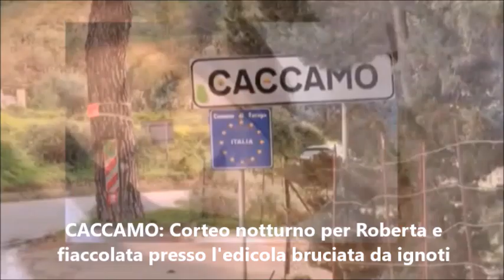Pungolo News - Tg 26 Ottobre 2022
SOMMARIO:
CACCAMO: Corteo notturno per Roberta e fiaccolata presso l'edicola bruciata da ignoti
CULTURA: Morto stanotte dopo una malattia, Fabio Carapezza, figlio adottivo di Guttuso
BAGHERIA: Iniziata la potatura degli alberi in corso Umberto
SANITÀ: Chiude il padiglione 20, l’hub della Fiera del Mediterraneo di Palermo
BAGHERIA: Interrogazione del gruppo consiliare “Bagheria Avantitutta” sulla sospensione del servizio porta a porta
PALERMO: Emergenza abitativa, l’assessore Antonella Tirrito pronta rispondere alle esigenze di 2.500 famiglie senza casa